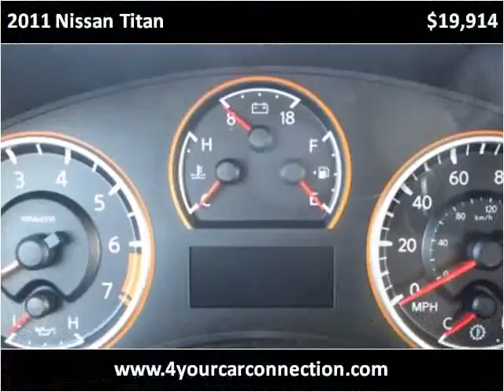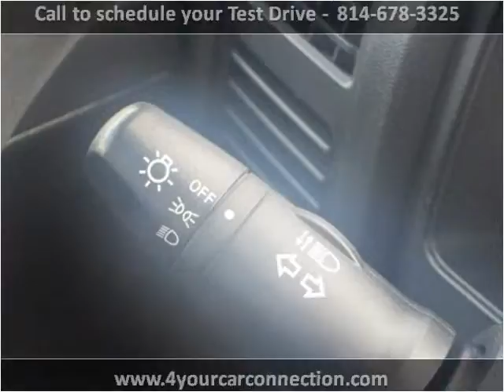2011 Nissan Titan Used Cars Cranberry PA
This 2011 Nissan Titan is available from 4 Your Car Connection.